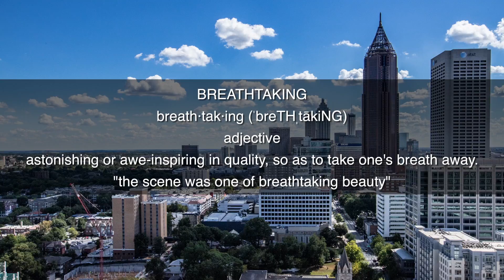855 Peachtree St, NE, Unit 2609 ~ Viewpoint/Midtown Atlanta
LAVISHLY APPOINTED LUXURY condo on 26th floor of VIEWPOINT in heart of Midtown! BREATHTAKING south facing views from walls of glass. Preferred floor plan features a true dining room or built-in office. Features include hardwoods throughout, open kitchen with granite, island and pendant lights, custom owners' closet, balcony, full size washer/dryer and smart thermostat. Viewpoint's FINEST amenities include ELEGANT lobby, 24/7 concierge, indoor/outdoor gathering areas, grills, lap pool, gym, theatre, clubhouse and private park-like grounds.